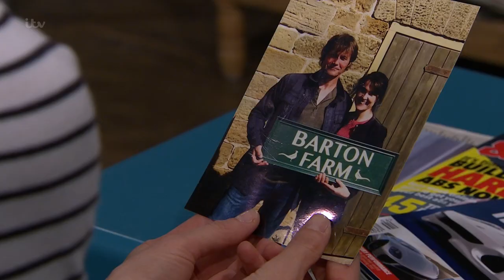Chrissie Reminds the Barton Boys That They've Got Rent to Pay - Emmerdale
Just when the brothers find some money, they give it to their mother. Chrissie then shows up to remind them of how dire things are.